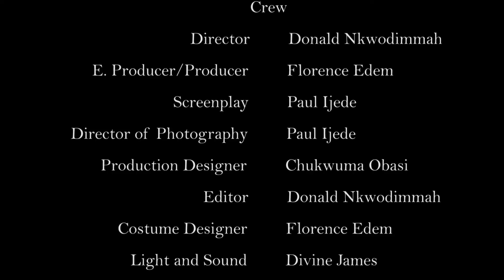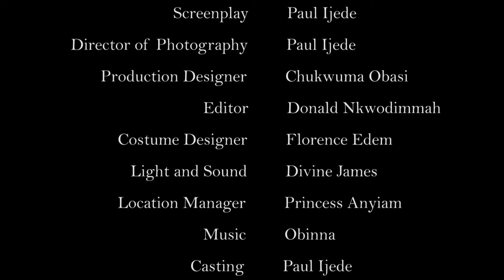birthday gift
latest nollywood movie. not all gifts comes with a good intentions